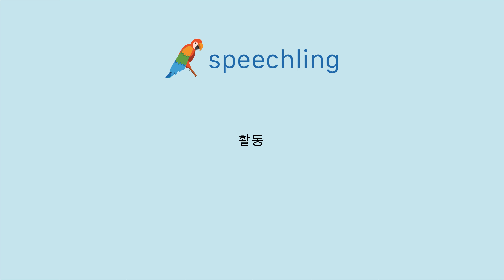중국어(전통)로 "활동" 말하는 법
남자 목소리 :
活動

여성 목소리 :
活動

남성 음성 번역 :
활동

여성 음성 번역 :
활동